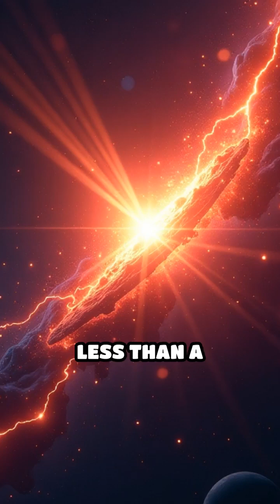Divine Signals: Fastest Radio Bursts Unveiled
Discover the mind-blowing mystery of Fast Radio Bursts—the universe’s millisecond messages! How do they reveal the mercy and magnificence of Allah?